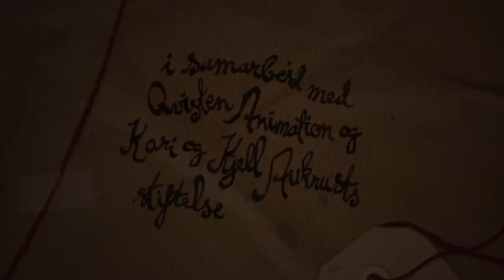Solan og Ludvig: Jul i Flåklypa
På kino julen 2013!